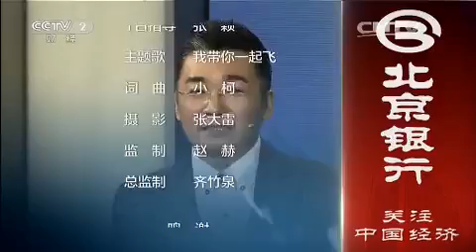20150514 购时尚 我是幸运女神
《购时尚》栏目是中央电视台第一档大型原创时尚消费真人秀节目，于2011年1月30日在中央电视台财经频道正式开播。节目以"时尚重塑自我、自信改变人生"为宗旨。
《购时尚》的节目将邀请数十位国际国内时尚界顶尖的服装设计师、造型师、彩妆师、心理专家等，组成专家团队，重新塑造选手形象，观众可以通过荧屏看到丑小鸭如何在设计师的创意下化身白天鹅。同时《购时尚》作为一档时尚消费节目，将在团购方面表现出极大的包容度，只要是时尚的商品，都将有机会登上的舞台。